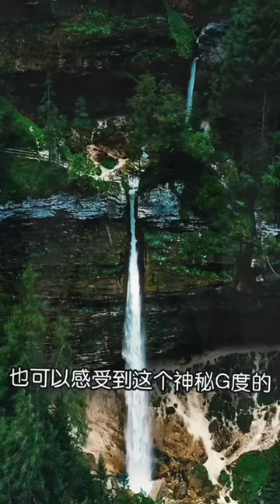东欧之旅 Eastern Europe trip#travel